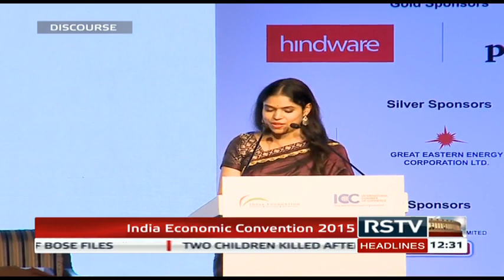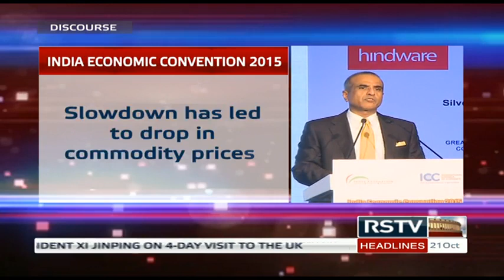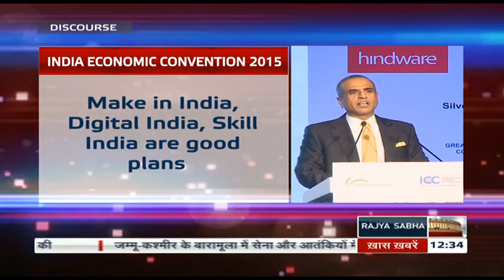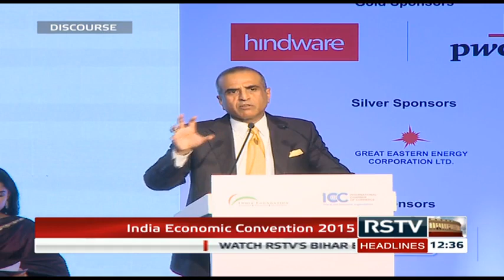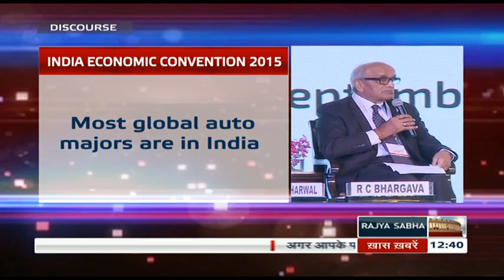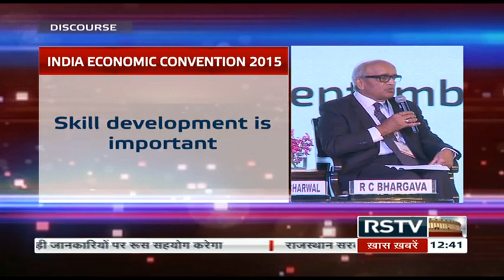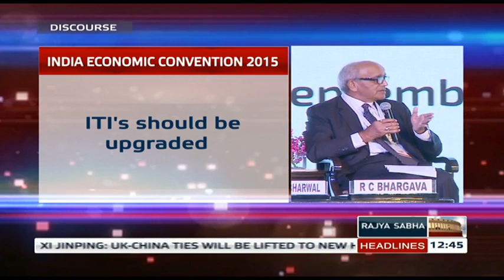Discourse – India Economic Convention 2015 (Part 3)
A discourse by Mr. Sunil Bharti Mittal, founder Chairman, group CEO of Bharti Enterprises & Mr. RC Bhargava, CEO & Chairman, Maruti Suzuki Ltd.